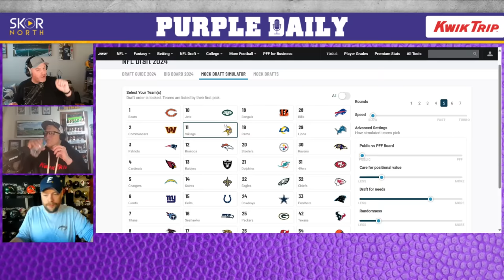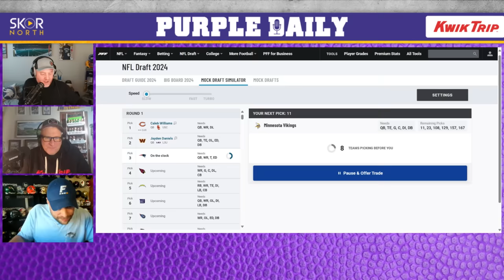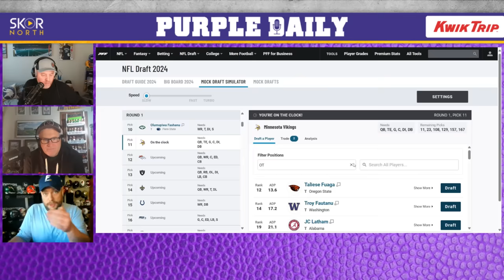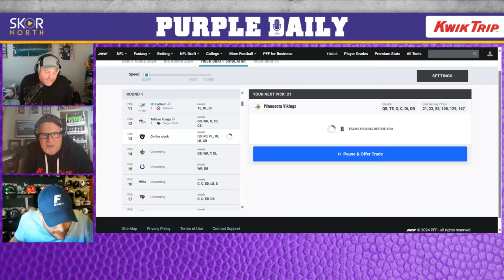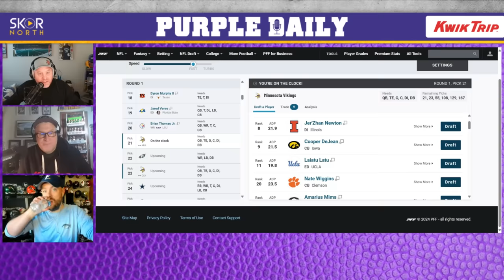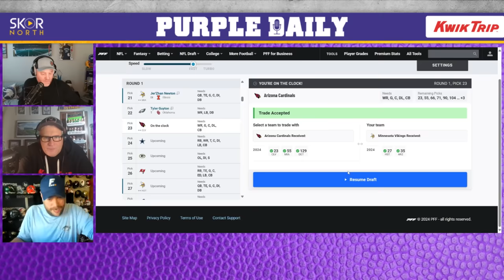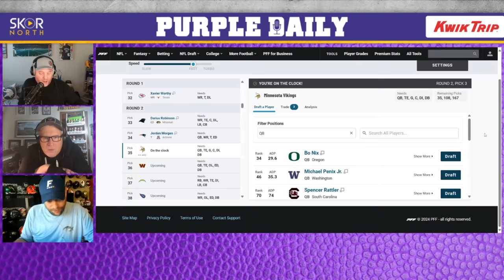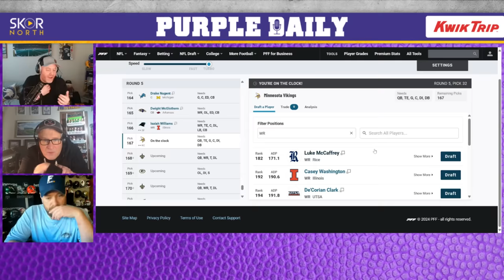NFL Draft SLEEPERS for Minnesota Vikings to target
It's Thorsday on Purple Daily! Which means Thor Nystrom joins Mackey and Judd to give out some of his Day 3 offensive sleepers in the NFL Draft! Should the Minnesota Vikings target some of these players? Plus, this week's mock draft simulation mandates the Vikings stay put at 11 OR trade back. See how the guys navigated this situation!

-- Save 15% at Element Hotel for the Purple Daily Draft Party

-- Book your fly fishing getaway now!

-- Book your tee time at the Meadows at Mystic Lake

-- Clean up your lake with Aquacide pellets

-- Let UglyDeck remodel your deck